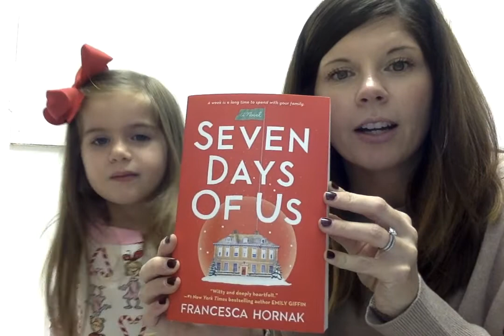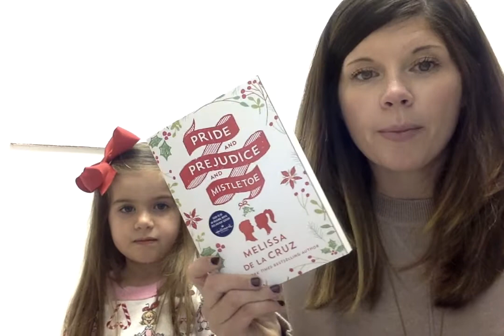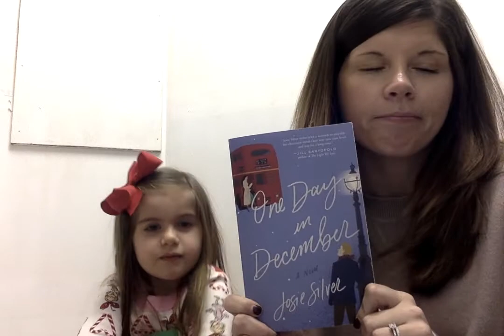Christmas Book Picks with Special Guest Chloe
Chloe joined in as my special guest to give some of her Christmas book picks as well as some of my favorites!  Happy Holidays!